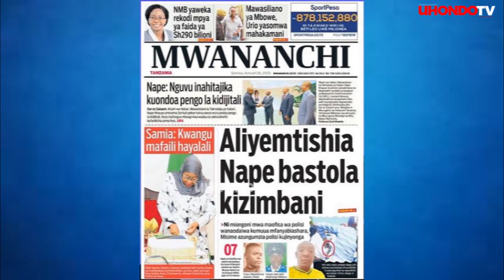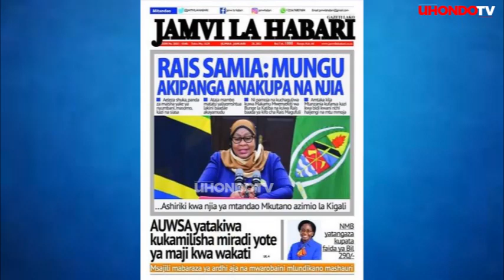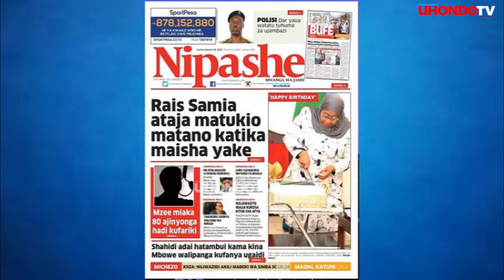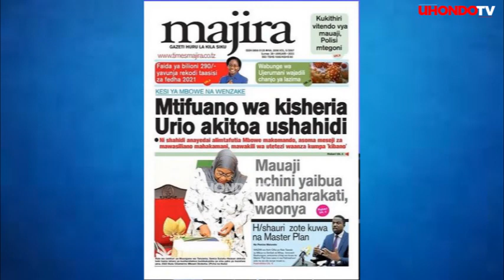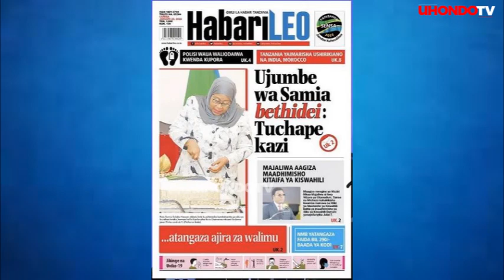ALIYEMTISHIA NAPE BASTOLA KIZIMBANI, POLISI WAUA WALIODAIWA KWENDA KUPORA